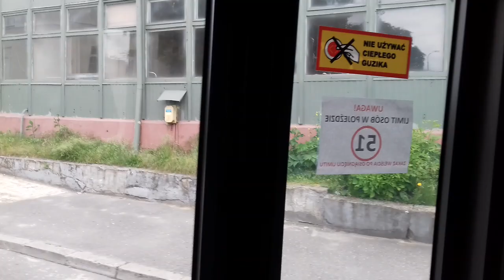Mercedes-Benz Conecto LF #2315 [🚍25] MPK Lublin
Przejazd Autobusem Mercedes Conecto LF
MPK Lublin #2315

Linia 25 DWORZEC GŁÓWNY PKP
Przystanki:
Wyścigowa
Dąbrowska
Dworzec Główny PKP - Kunickiego
Targi Lublin
Arena Lublin NŻ
Rondo Sportowców NŻ
DWORZEC GŁÓWNY PKP